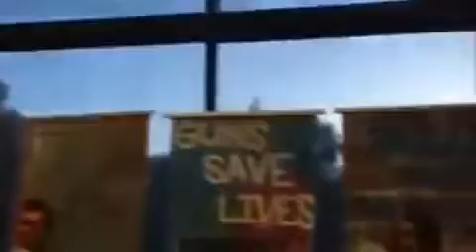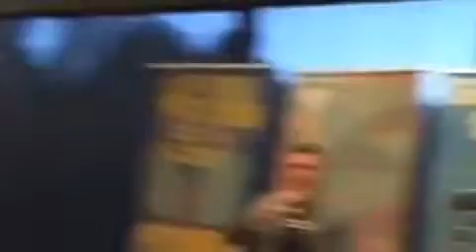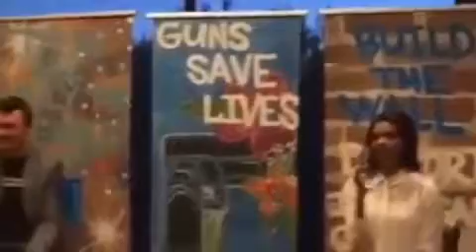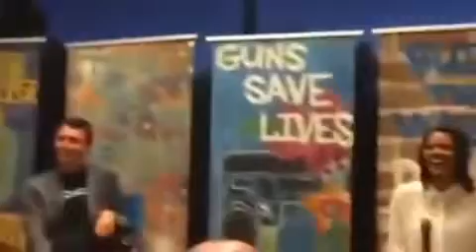Candace Owens lectures Students In EXPLOSIVE Q and A